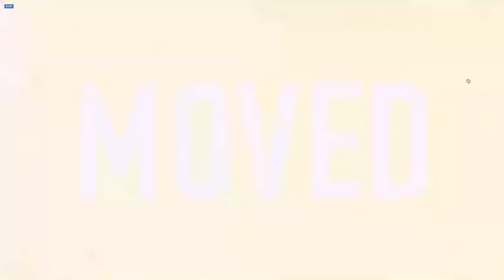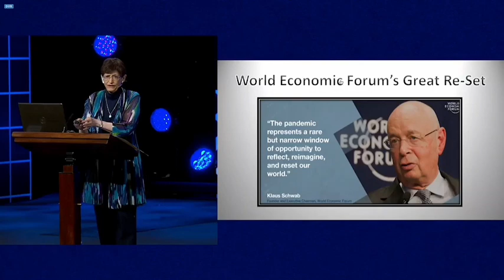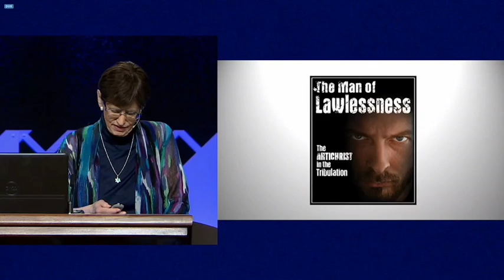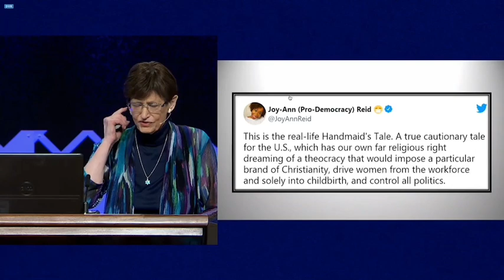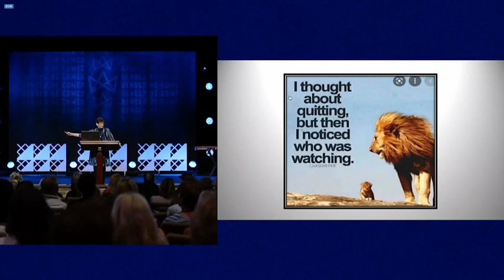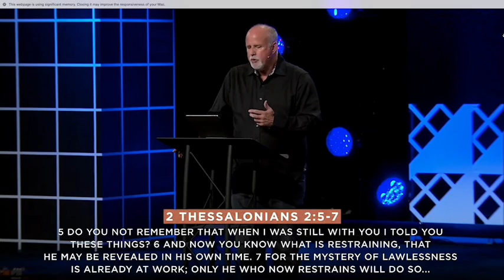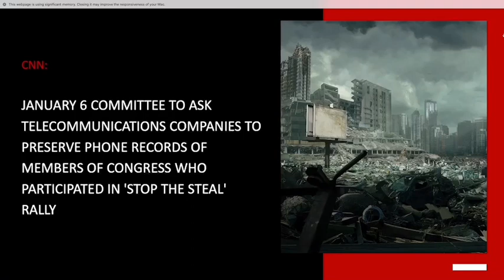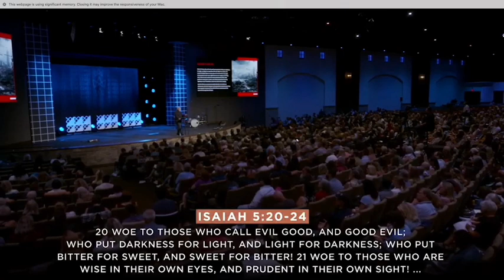Behold He Comes Conference.mov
Behold He Comes Conference
Sessions 1 & 2
Session 1: Jan Markell
Session 2: Barry Stagner